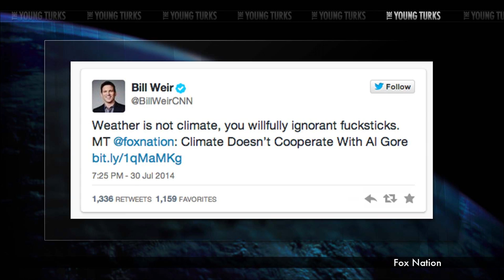Bill Weir Destroys Fox News With One Devastating Tweet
"It’s safe to say CNN anchor Bill Weir is not a fan of climate change deniers.

On Thursday, the Twitter account for Fox Nation, a blog run by Fox News, tweeted a link to a post headlined, “Climate Doesn’t Cooperate With Al Gore’s Group’s Visit to Denver EPA Hearings.”

The story, aggregated from the Washington Times, relates to a Denver visit by former Vice President Al Gore‘s “Climate Reality Project” for EPA hearings on power plant emissions."* The Young Turks host Cenk Uygur breaks it down.